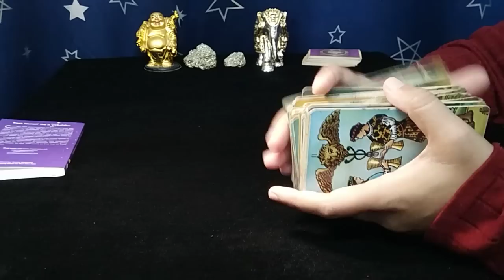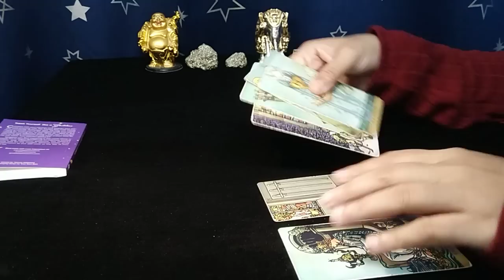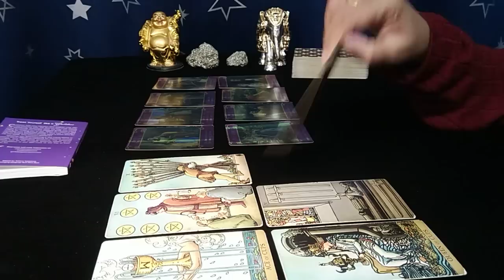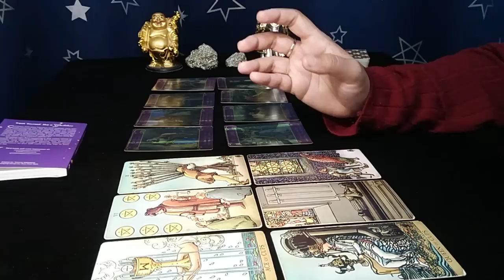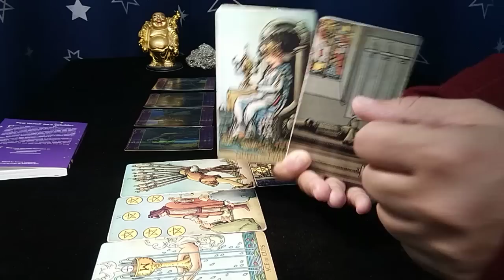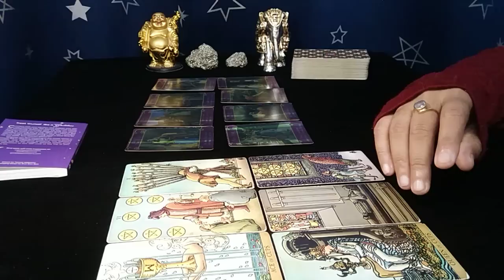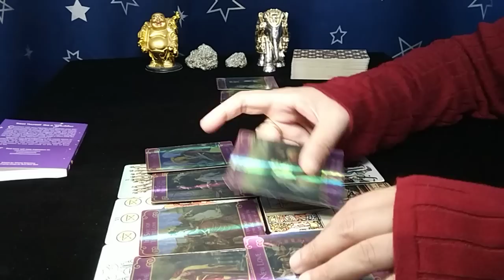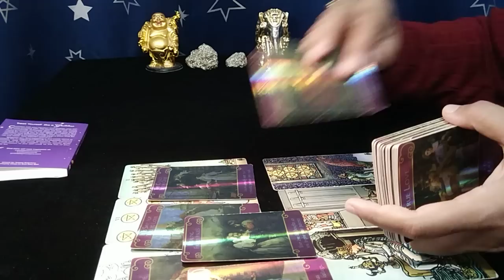❤PISCES"Omg,UNEXPECTED CHANGES in LOVE, you WON'T BELIEVE, be READY...!' MID OCTOBER 2022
pisces september 2022 love reading
pisces tarot reading september 2022

EXTENDED TITLE:"Omg,THIS is the CONNECTION that YOU were ASKING for...!"